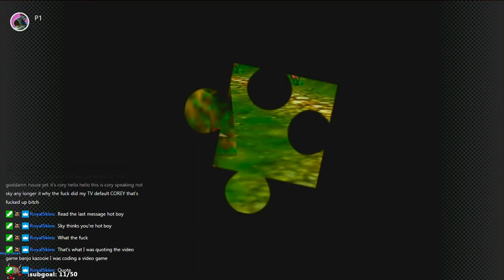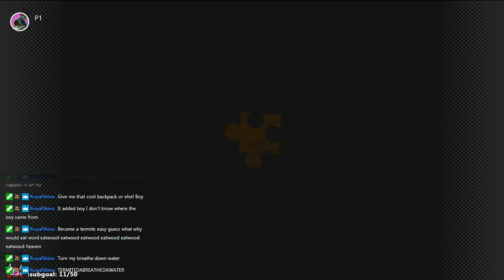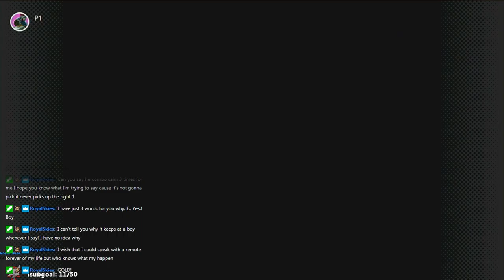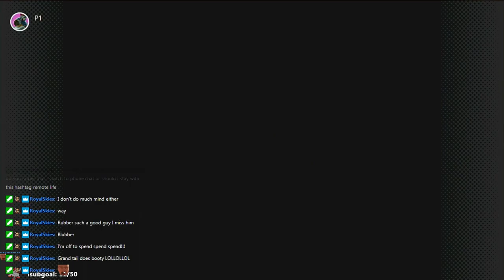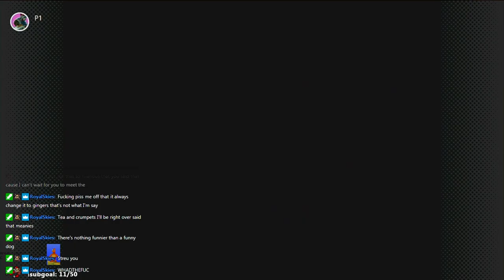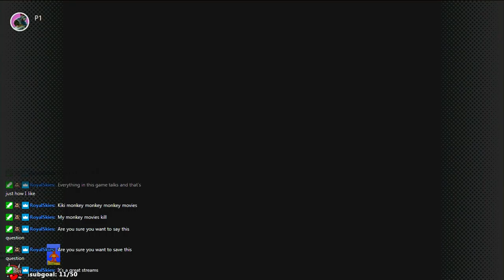Banjo-Kazooie [February 3, 2022]